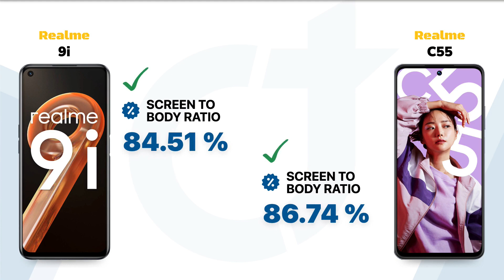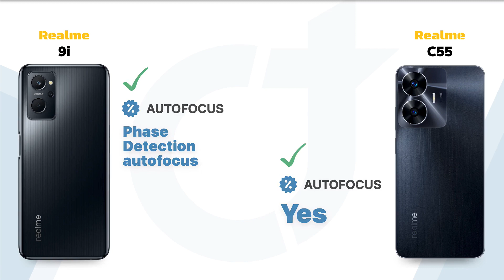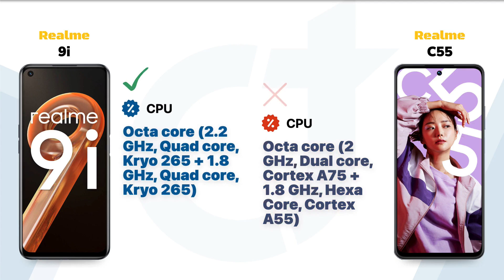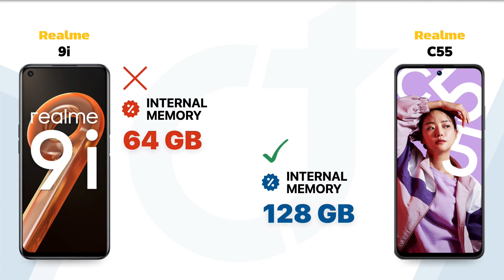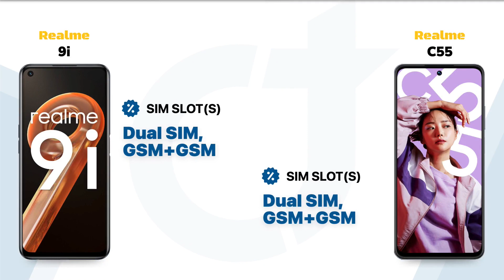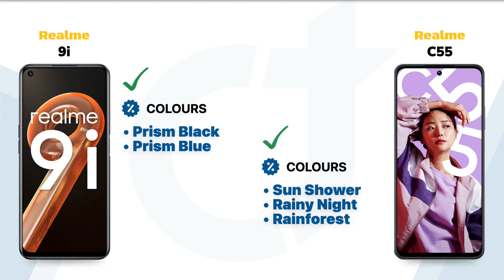Realme 9i vs Realme C55: Who will be the Winner?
Realme 9i vs Realme C55 || Full Comparison - Who will be the Winner?

Video Highlights
00:00 Introduction
00:05 Display
01:01 Main Camera
01:52 Front Camera
02:18 Performance
02:52 Storage
03:17 Battery
03:42 Sensors
04:03 Network Connectivity
04:41 Design
05:11 General
05:32 Finale

🛍️Checkout on Amazon 🛒:
Realme 9i